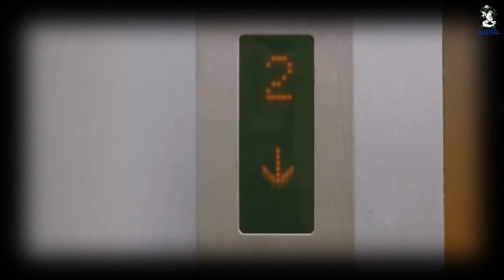Geeyakin Kesey - Corine De Almeida